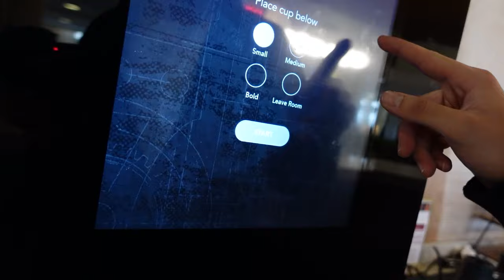New York'ta yogun bir calisma gunu | NYU Hukuk fakultesi yemegi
Cok kafamin dolu oldugu bir gundu, size videoda yapicam dedigim seyleri yapmaya firsat olmadi. San Francisco'ya geri dondum, artik bir sonraki New York seyahatimizde isteklerimizi gerçekleştiririz :)